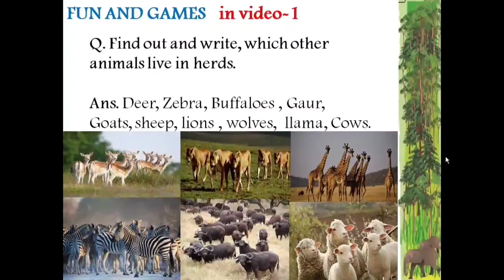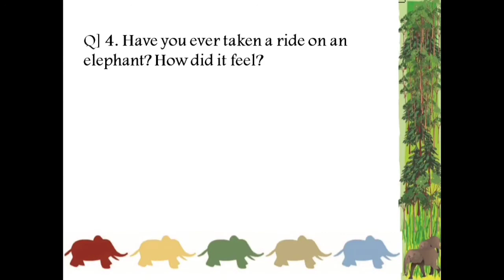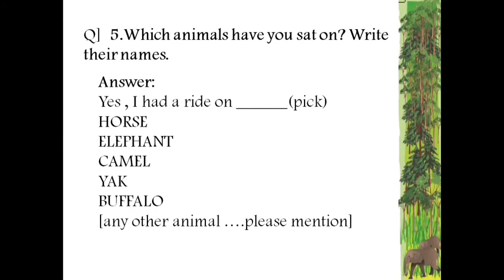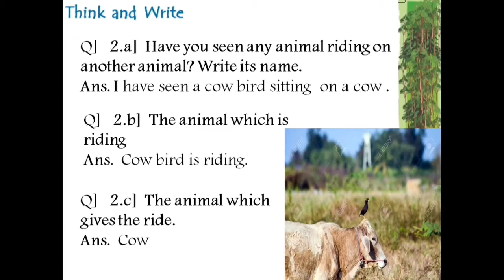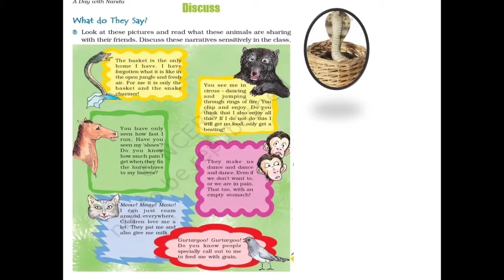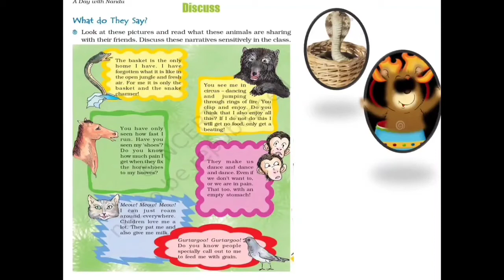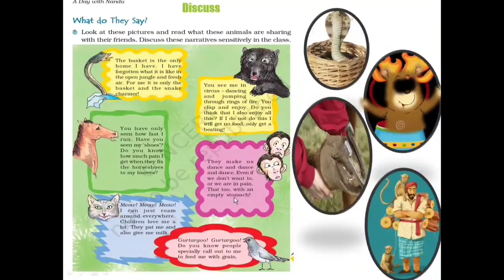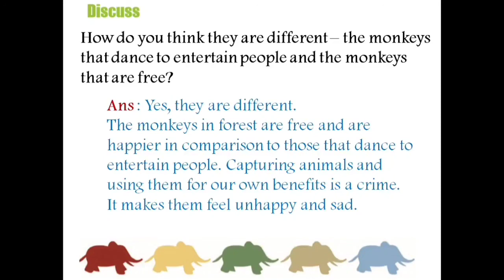A DAY WITH NANDU- VIDEO 2 - NCERT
VIDEO-2 IS THE CONTINUATION OF VIDEO 1 - A DAY WITH NANDU .
MY SINCERE GRATITUDE TO NCERT AND ALL THE WEBSITES FROM WHERE I HAVE TAKEN THE PICTURES AND GIFS TO PREPARE THIS VIDEO FOR THE YOUNG LEARNERS DURING THIS PANDEMIC.
SANGEETA BASU